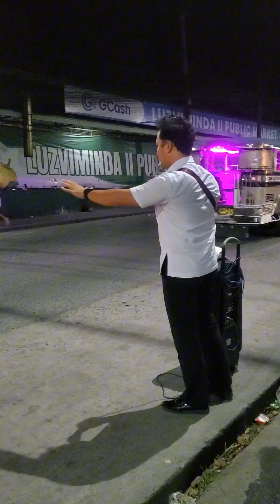Lovest Thou Me More Than This?